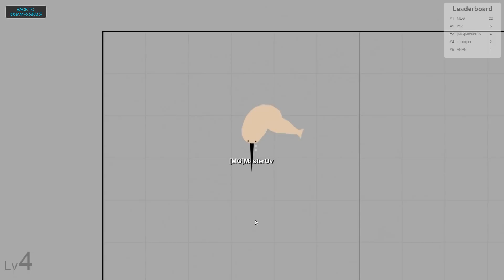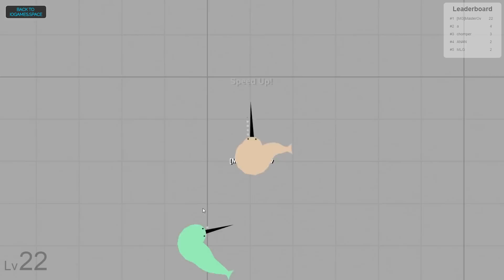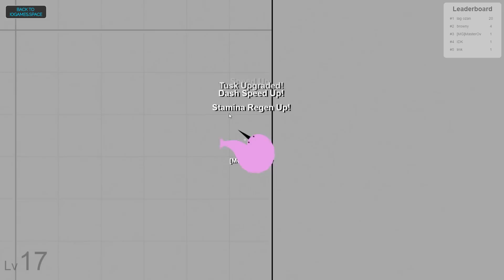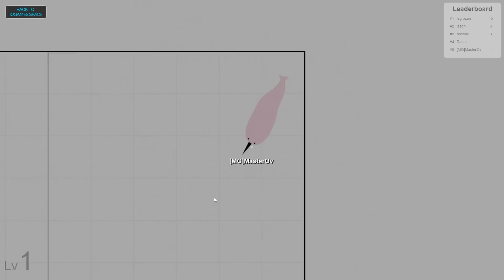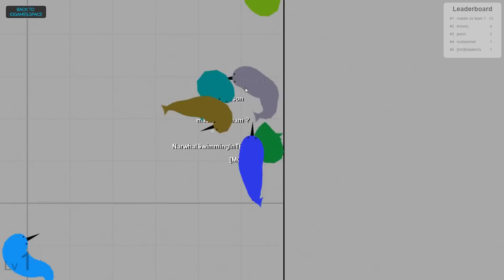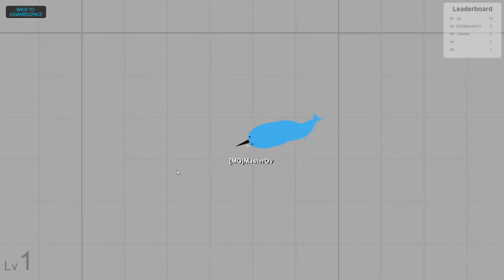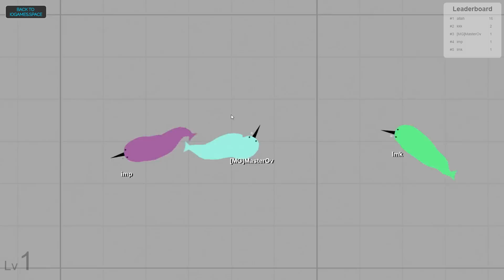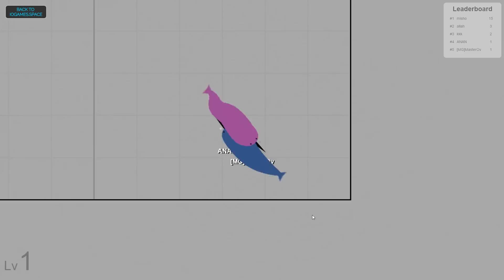Narwhale Slither.io?!? - Brand New Narwhale.io Is Slither.io With Narwhales?! Games Like Slither.io!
Narwhale.io Is A Brand New Game From DigiPen - Slither.io With Narwhales? Becoming The No.1 Player In The New Narwhale.io Game - Could This Be The Next Slither.io?!? - Charge Into Other Narwhales With Your Horn To Cut Them & Gain Points & Levels Which Increase Your Horn Length (No Pun Intended), Stamina Level & Stamina Recharge Speed Among Other Things! Also A Bit Of Tagpro.gg Gameplay - Crazy Capture The Flag Game Playing As Balls Where You Need To Try & Push The Enemy Into Traps To Destroy Them & Stop Them Capturing The Flag!

All you have to do is swim around and left click to dash into other narwhales... When you slice a narwhale in half, you gain levels and awesome buffs. Your horn gets bigger, stamina increases, and number of dashes goes up as well! Try not to collide with other narwhales head-on though because this will send each of you flying backwards.

MASTER GAMING Is a gaming channel featuring daily gaming videos. We cover a huge variety of different games and produce gameplay videos for your enjoyment. Here are some of the games we play:
Slither.io - Agar.io - Subway Surfers - Jurassic World The Game - Happy Wheels - Minecraft - Fallout Shelter - Plants Vs Zombies - Crossy Road - Disney Crossy Road - Hungry Shark Evolution - Hungry Shark World - Bloons TD Battles - Bloons TD Monkey City - Dumb Ways To Die - Minions Rush & Many more! Want A Different Game? Comment It Down Below!

♫ Featured Tracks (Tracklist):

Glude - Breathe
Syn Cole - Feel Good (Radio Edit) [NCS]
SirensCeol - Nostalgia
Foria - Break Away
JPB - Defeat The Night (ft. Ashley Apollodor)
Culture Code - Electricity (feat. Michael Zhonga)
Electro-Light - Symbolism
Killercats - What I Said (feat.Alex Skrindo)
K.Safo & Alex Skrindo - Future Vibes (feat. Stewart Wallace) Vocals
JPB - Levitate (feat. Joe Erickson)
T & Sugah - Stardust (ft. Miyoki)
High Maintenance - Change Your Ways (feat. Charlotte Haining)
Unison - Aperture
DEAF KEV - Invincible
Discos Over - Reflections